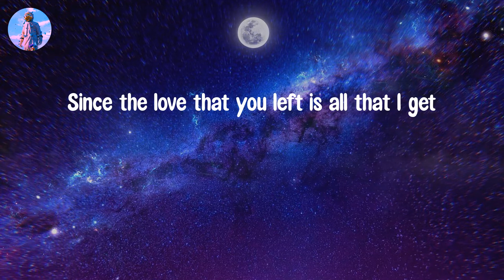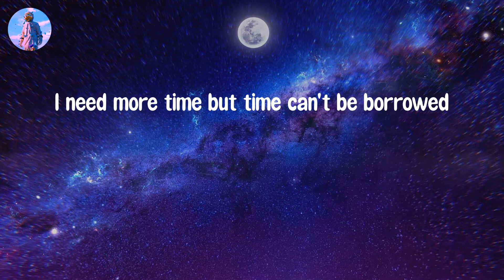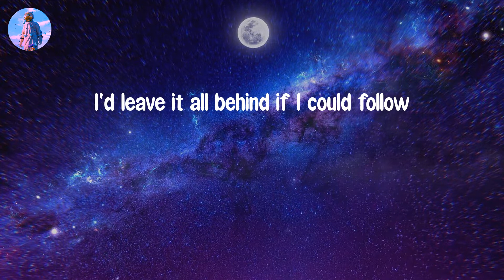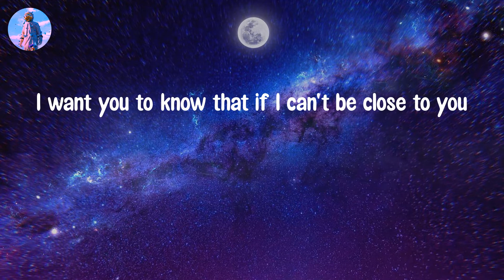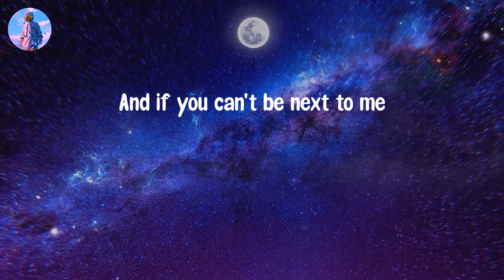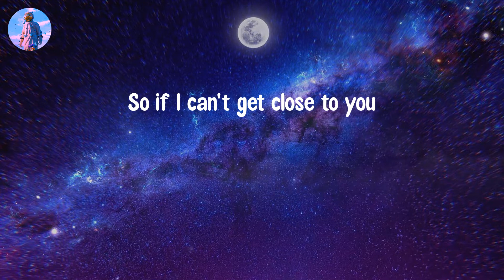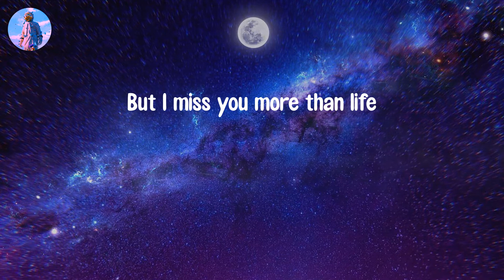𝙂𝙝𝙤𝙨𝙩 - 𝙅𝙪𝙨𝙩𝙞𝙣 𝘽𝙞𝙚𝙗𝙚𝙧 (𝙇𝙮𝙧𝙞𝙘 𝙑𝙞𝙙𝙚𝙤)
Lyric video: Ghost - Justin Bieber

Lyrics Ghost:
Whoa
Na, na-na
More than life
Oh